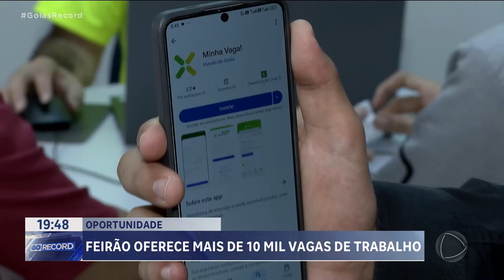FEIRÃO OFERECE MAIS DE 10 MIL VAGAS DE TRABALHO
UM FEIRÃO DE EMPREGOS OFERECE MAIS DE 10 MIL VAGAS DE TRABALHO EM GOIÁS. AS OPORTUNIDADES VALEM PRA GOIÂNIA E OUTRAS OITO CIDADES DO INTEIOR. E TEM OPORTUNIDADE TAMBÉM PRA QUEM QUER EMPREENDER E FAZER UMA GRANINHA EXTRA NO FIM DE ANO. ASSUNTO DO QUADRO POLÍTICA EM DEBATE DE HOJE.